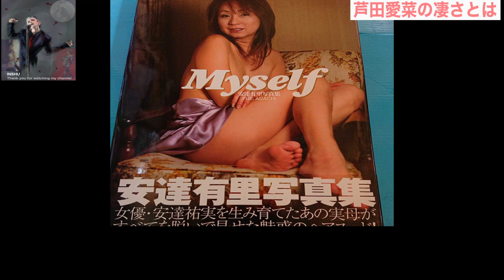【芦田愛菜】彼女の伝説や凄さを知ってるか？